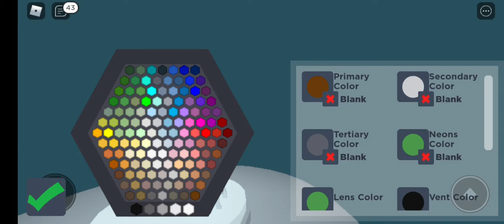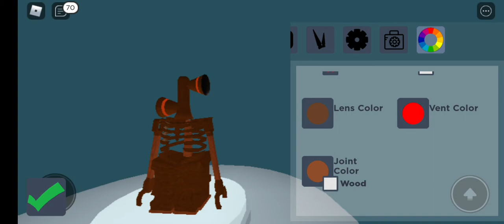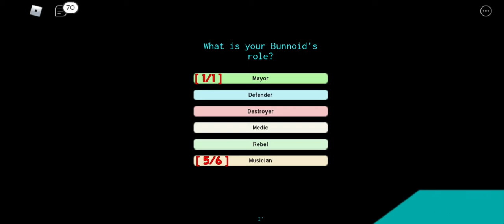Roblox con dylan